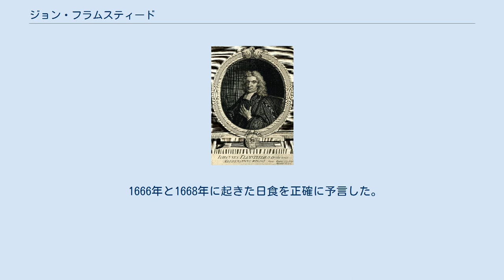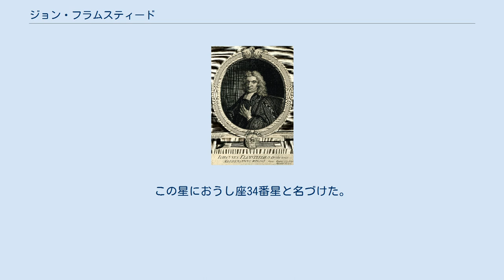ジョン・フラムスティード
ジョン・フラムスティード（John Flamsteed, 1646年8月19日 - グレゴリオ暦1719年1月12日（ユリウス暦1718年12月31日））は、イギリスの天文学者。
ケンブリッジ大学に学ぶ。
フラムスチードと表記されることも多い。
 1666年と1668年に起きた日食を正確に予言した。
これらの功績が認められ、1675年3月4日、初代の「イングランド王室天文官 (Astronomer Royal for England)」に任命される。
給料は年100ポンド。
同年6月、任地のグリニッジ天文台はフラムスティード本人の手により工事が開始される。
しかし、この天文台は完成後も観測器具はおかれず、フラムスティードは自費で器具を揃えた。
足りない分は給料から、それでも足りない分は、副業で家庭教師をしたり、寄付でまかなった。
観測器具の設計に当たっては、ティコ・ブラーエの著書を参考にし、それを望遠鏡用に改変した。
フラムスティード本人はティコにちなんで自らを「宮廷付占星術師」と呼んだが、この呼称は普及しなかった。
代わりに人は彼をグリニッジ天文台長と呼んだ。
このため、現代のイギリス英語でも王室天文官 (Astronomer Royal) はそのままグリニッジ天文台長を指す称号として使われた。
（なお、1970年代以降、王室天文官とグリニッジ天文台長が別人の時代が存在するため、この2語は正確には同義ではない） 1676年2月、王立協会フェローとなる。
同年、サリーのバーストー教区僧侶となりそこに住む。
1677年王立協会フェロー選出。
1684年、グリニッジに移住。
 アイザック・ニュートンは、『自然哲学の数学的諸原理』（1687年）の出版にあたり、フラムスティードの観測記録を要求した。
フラムスティードはこれに答えて記録を送ったが、この観測記録はニュートンの理論に合わず、ニュートンはフラムスティードが観測記録を送ってくるのが遅く、さらに故意に誤った記録を送ってきたとして非難した。
しかし、実際には、地球と月の関係はニュートンの考えたような単純な2つの質点間の関係では表せず、もっと違う要素が必要なことがニュートンの死後に判明する。
 フラムスティードは観測記録を『天球図譜』として出版しようと試みるが、ニュートンとエドモンド・ハレーは、フラムスティードの仕事が遅く、完成の見込みがないと判断して、新しい観測記録ではなく、手元にあったフラムスティードの古い不正確な観測記録を元に勝手に王立協会版『天球図譜』を1712年に出版した。
フラムスティードは裁判に訴え、勝訴した。
王立協会版『天球図譜』の在庫はすべてフラムスティードに渡され、フラムスティードはグリニッジ天文台でこれを焼却した。
また、フラムスティードは、図書館等が購入した王立協会版『天球図譜』も可能な限り回収して焼却した。
これでニュートンとの決裂は決定的なものとなった。
ニュートンは、『自然哲学の数学的諸原理』第2版から、フラムスティードの名をほとんど削除した。
 王立協会の協力が得られないと知ったフラムスティードは、自費で『天球図譜』の発刊を試みるが、生前には出版できなかった。
これは没後、1725年から1729年にかけて、フラムスティード夫人らによって刊行された。
 1719年、グリニッジにて死す。
1720年、サリーのバーストーに葬られた。
 フラムスティード版『天球図譜』は、長らく航海や測量の基礎となった。
日本でも1943年に再版されている。
これさえあれば、グリニッジとの経度、緯度の差が分かるようになったので、天文や測量の世界では自然とグリニッジ天文台が基準点となった。
このためのちに本初子午線を決定する際、基準点はグリニッジ天文台に置かれた。
 フラムスティード天球図譜は、恒星につけられる番号が独特である。
星座の西の端から1から順に番号をつけるというもので、この方式はフラムスティード名'（またはフラムスティード番号）と呼ばれ現在も使われている。
たとえば、オリオン座α星（ベテルギウス）は、フラムスティード記号ではオリオン座58番星となる。
フラムスティード天球図譜では、星座の形はすべて地球から見える形で描かれた。
それまでの天球図は、天球の外側から見える形で書くのが通常であった。
 フラムスティードは観測の際、誤って天王星を恒星として観測。...